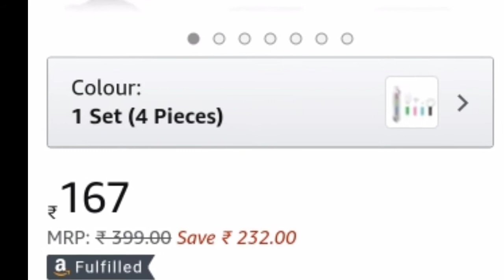cable protecter at lowest price guaranteed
cable saver
airpods
airpods pro
airpods pro2
oximeter
digital thermometer
vaporsier
surgical mask
mobile accessories
bed sheets
AMRitsari papaad
watches
many items available
trending video
best supllier
trusted vendor
sikh vendor
sardar wholesaler
best business
2020 profitable business product
diwali 2020
charva chuth items
best items
lowest price
Amazon marketplace
 singh is king
waheguru ji
satnam ji